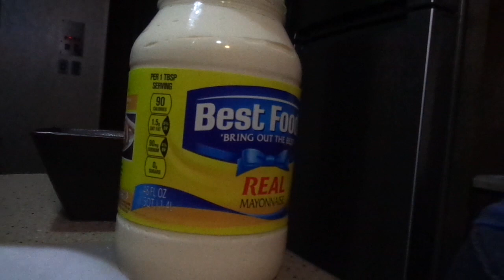cooking rolls or cooking hair?